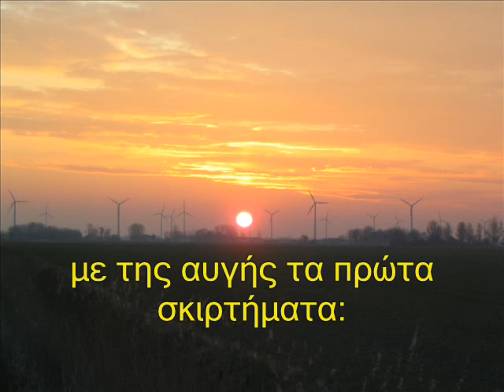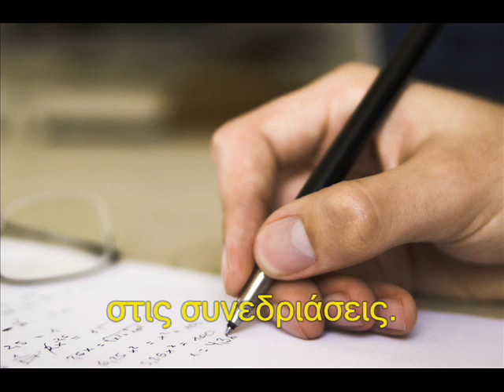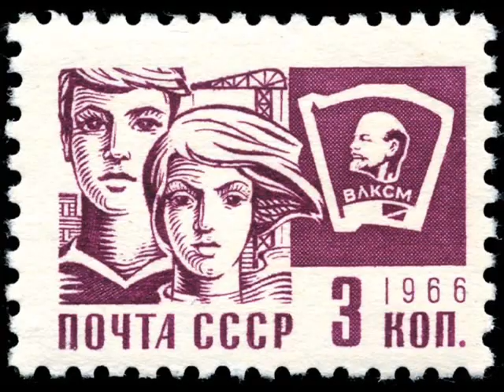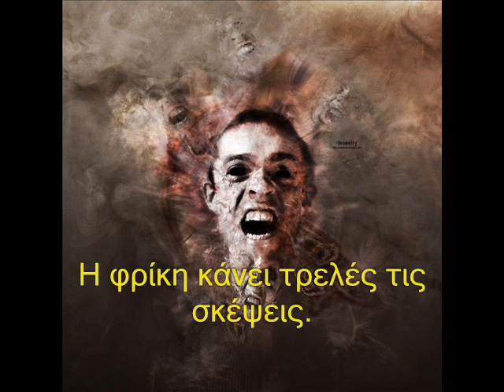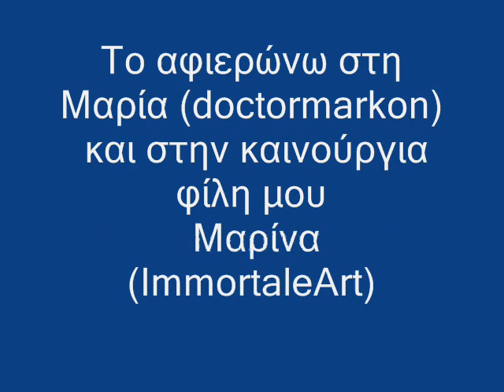ΟΙ ΣΥΝΕΔΡΙΑΖΟΝΤΕΣ-ΠΟΙΗΜΑ ΤΟΥ ΜΑΓΙΑΚΟΦΣΚΥ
Ο ΛΕΝΙΝ ΕΙΧΕ ΕΠΑΙΝΕΣΕΙ ΔΗΜΟΣΙΑ ΑΥΤΟ ΤΟ ΠΟΙΗΜΑ για τη σπουδαία κοινωνική του σημασία. Η μετάφραση είναι του ΑΛΕΞΗ ΠΑΡΝΗ. Ο Μαγιακόφσκυ έγραφε με ομοιοκαταληξίες και κάθε νέο στίχο, τον έβαζε πιο δεξιά (Κλιμακωτά). ΚΟΜΣΟΜΟΛ λεγόταν η Ένωση Κομμουνιστικών Νεολαιών της ΕΣΣΔ (κάτι σαν την ΚΝΕ δηλαδή). Παραθέτω ένα κείμενο του μεταφραστή:
Ο Βλαντιμίρ Μαγιακόφσκυ, ένας από τους μεγαλύτερους βάρδους της σύγχρονης ποίησης που με μαζί με τον Μπλοκ και τον Πάστερνακ καταυγάσανε το επαναστατικό στερέωμα της Ρωσίας, στις πρώτες δεκαετίες, είναι σχεδόν άγνωστος στην Ελλάδα. Οι σχετικές μεταφράσεις του έργου του ήταν σποραδικές-από γαλλικές εκδόσεις ως επί το πλείστον- και σε στίχο ελεύτερο που δεν αποδίδει ούτε κατά προσέγγιση την ιδιότυπη μέχρι παραδοξολογίας ποιητική του, το πολύπλοκο ρυθμικό του σύστημα, (η περίφημη "σκάλα του Μαγιακόφσκυ") και ιδιαίτερα την ανυπέρβλητη ρίμα του, αυτό το ασίγαστο ποδοβολητό από χιλιάδες επελάυνοντες Πήγασσους . Πολύ δύσκολο να μεταφέρεις τα βασικά του χαρακτηριστικά στον ελληνικό στίχο που έχει απαρνηθεί εδώ και κάμποσες δεκαετίες αυτού του είδους το ποιητικό οπλοστάσιο. Ο μεταφραστής έχει συχνά την εντύπωση πως είναι ένας λαχανιασμένος δρομέας που κυνηγάει καλπάζοντα κέλητα. Άνιση άμιλλα. Είναι αδύνατο να φτάσεις ένα ταχυκίνητο αστέρι. Το μόνο που ίσως καταφέρεις, είναι να μειώσεις κάπως την απόσταση που σε χωρίζει απ' αυτό. Μικρή , αλλά έντιμη νίκη.